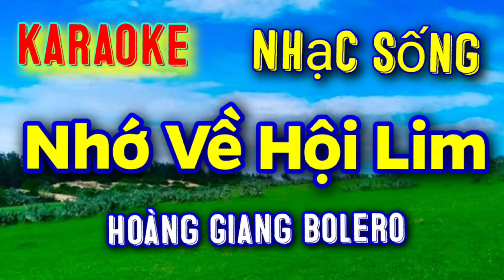NHỚ VỀ HỘI LIM Karaoke Nhạc Sống